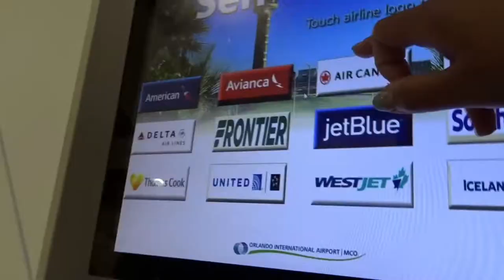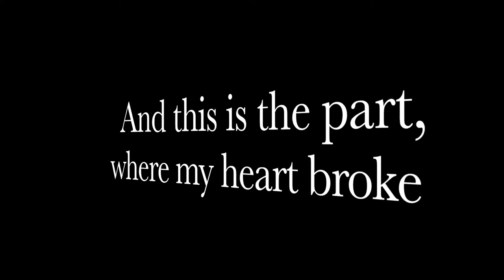"Fat Blue Runner!" FL Vlog August 19, 2018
Fishing at the pier in St. Petersburg!